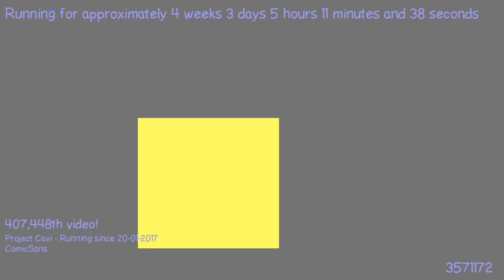1487646955 - Webdriver Cavi - O